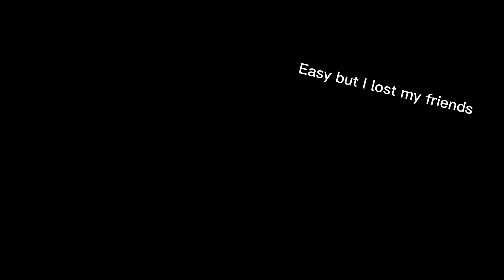My first melon playground story pls respect it